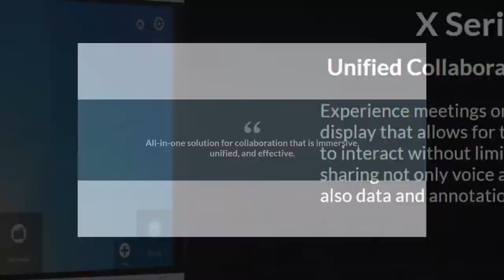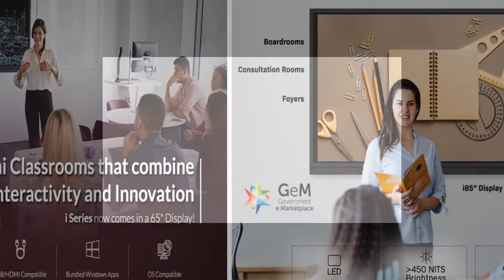Radiant: Newline Next Gen. Interactive Display Collaboration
CONNECT. CREATE. COLLABORATE.
Radiant Info Solutions is Strategic Partner of Newline, provides newline interactive dispaly as X Series, VN Series, RS+ Series, NT Series, and I Series.

Newline Interactive provides the best products, services and solutions fit for modern workspaces, schools and corporations.

Discover solutions made for the way teams work today, for a truly seamless user experience.
Connect all your devices and all your group members to move forward, together.

Presented by: Radiant Info Solutions